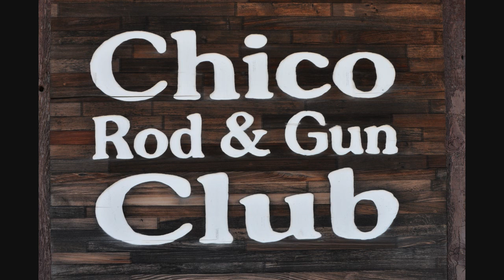Nikon D90 Shots